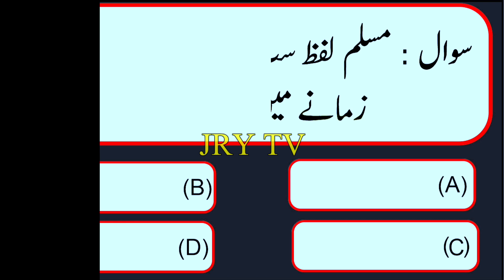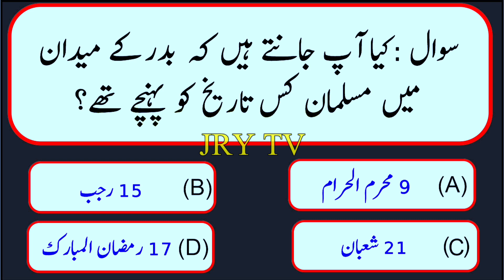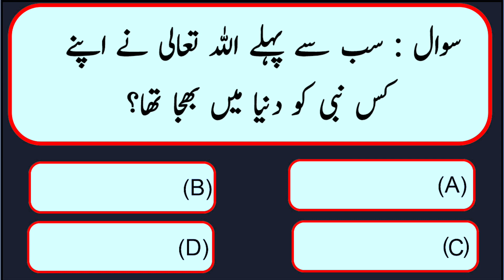Urdu Sawal Jawab || Islamic Common Sense Paheliyan || Quran Riddles Puzzle || General Knowledge Mcqs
GK in Urdu || Islamic Information about Quran || Islam || Prophets || World || Riddles Puzzles Brain Teasers Iq Test || اسلامی پہلیاں || اسلامی سوال جواب